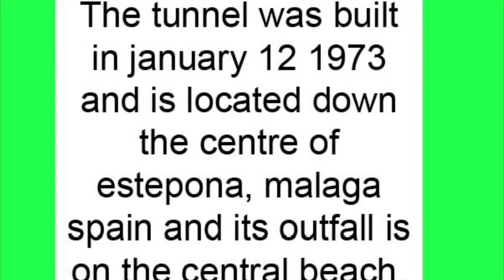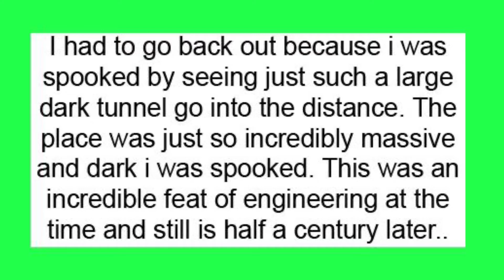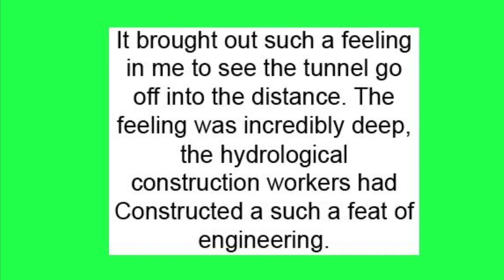URBEX massive Sewer Storm drain exploration River monterroso underground river.